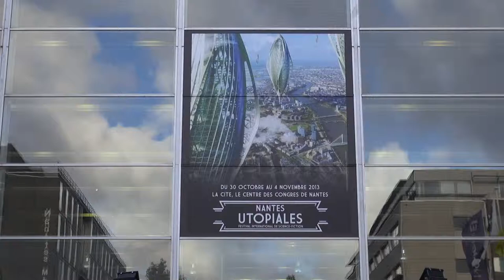Lionel Davoust - Trilogie Léviathan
A l'occasion des Utopiales 2013 à Nantes, Lionel Davoust nous présente sa trilogie « Léviathan », tome 1 « La chute », tome 2 « La nuit » et tome 3 « Le pouvoir » publiée aux éditions Don Quichotte et en réédition aux éditions Points Thriller.